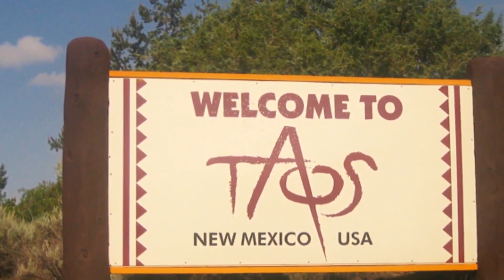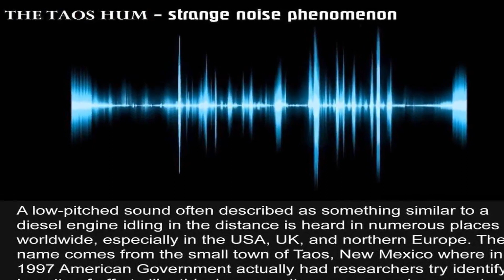1990 AD The Taos Hum